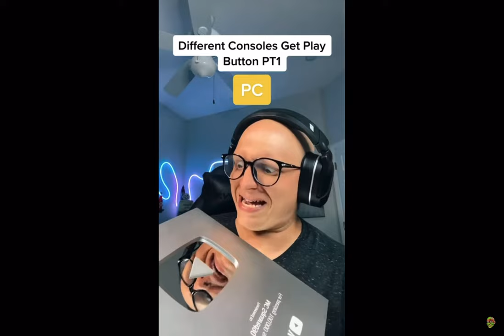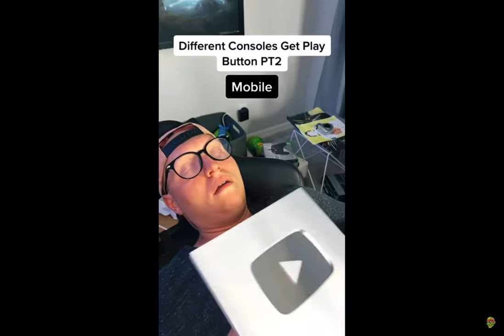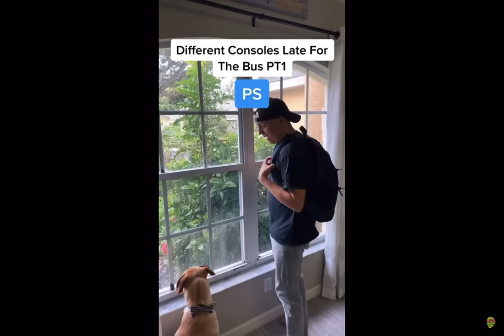Mc squared90 different consoles compilation Xbox,ps,pc,switch,vr,wii and mobile.